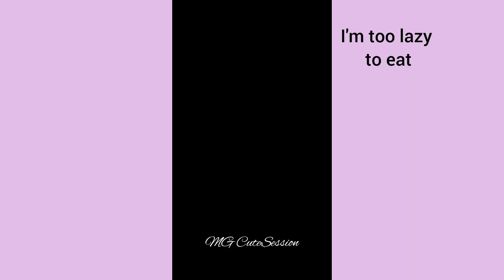Oreo Is Lazy To Eat, Koucha Cares About Oreo's Health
It's a pleasure to be here with all of you who are present on our channel.

Our channel aims for content about funny things, such as: CutePets, CuteCats Video & Relaxing Music And My Cutecat KouCha And Oreo Life

We have two cute cats, KouCha (yellow fur, boy) born in Jan 2021 and Oreo (black and white patterned fur, girl) born in Jun 2023

We hope that our channel will please you.

"We also offer practical health products that could benefit all of you. You can find them on our YouTube channel @jensjocelyn

To place an order, simply click on the provided order link in the video description or join our video chat forum.

Thank you! We hope the information we provide can be helpful to all our friends."